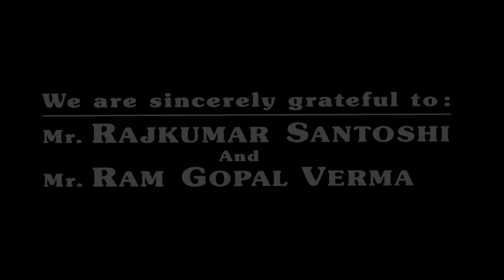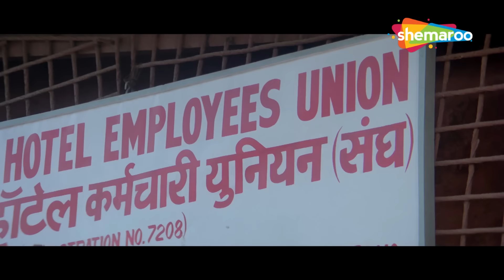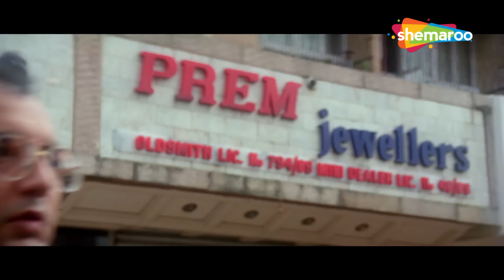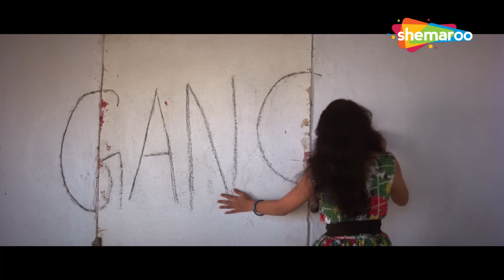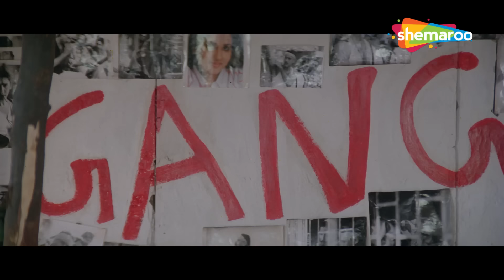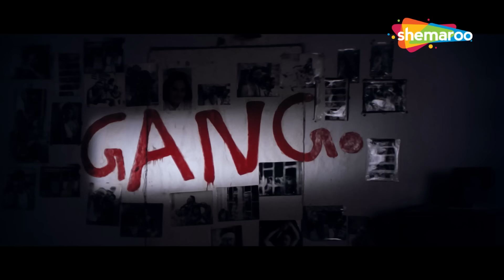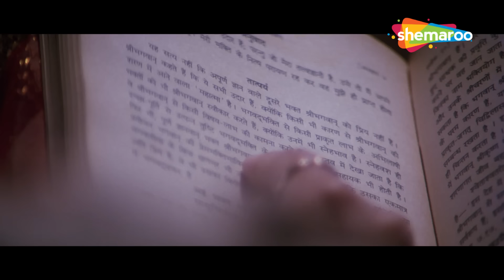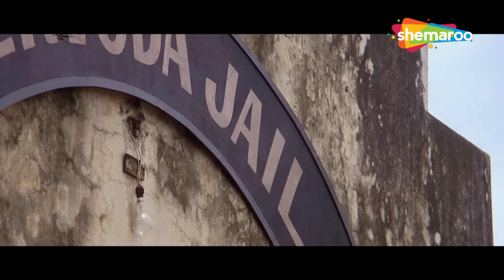Gang (गैंग) | Action Movie | Nana Patekar | Jackie Shroff | Javed Jaffrey | Juhi Chawla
Four friends get together to start their career in crime and extortion and they succeed. However, things take a turn when one of them is arrested and sentenced for five years.

Watch Superhit Hindi Action Movie Gang
Starring :  Nana Patekar, Jackie Shroff, Javed Jaffrey, Juhi Chawla, Mukesh Khanna, Kumar Gaurav,
Directed by -  Mazhar Khan